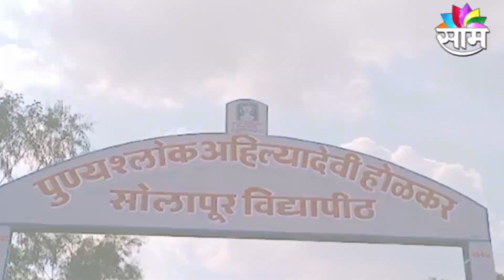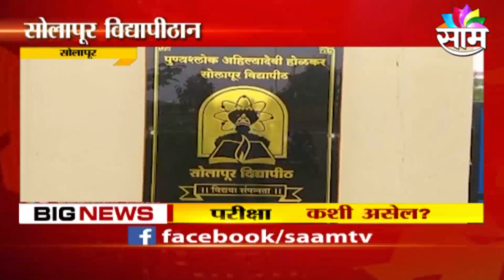SPECIAL REPORT | पाहा, अंतिम वर्षाच्या विद्यार्थ्यांची परिक्षा कशी असेल?